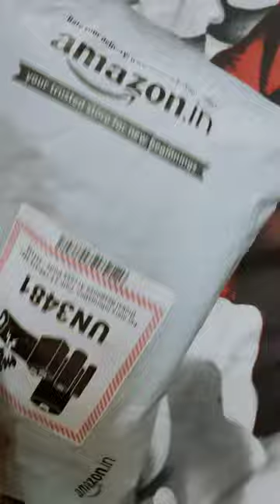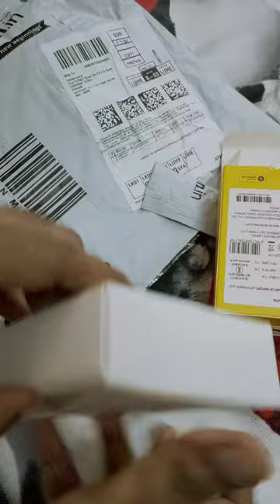Realme Buds Q2# Best Price Products